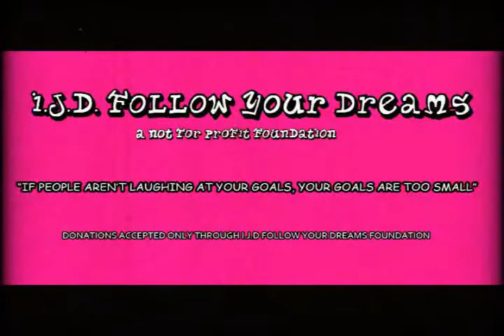You've crossed the line by Matt Downs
I do not own the individual images within the video.
music and lyrics by Matt Downs